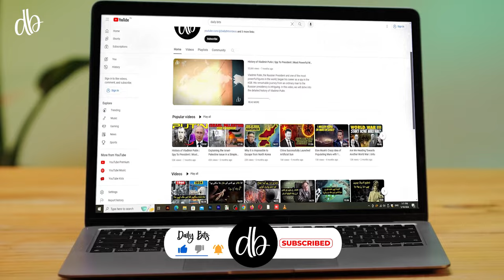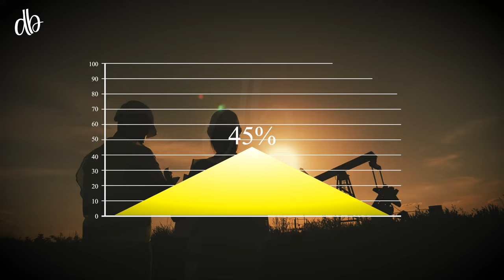Understanding the Conflicts Surrounding Middle Eastern Borders